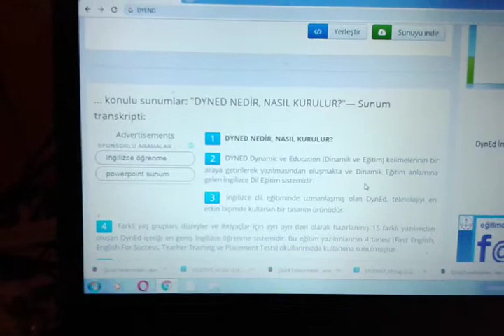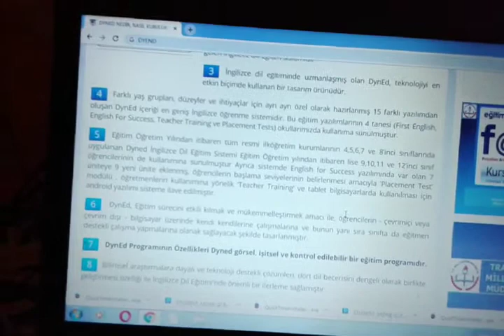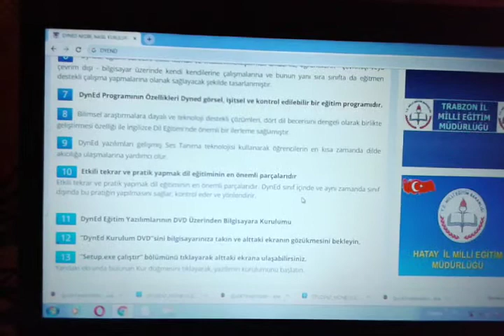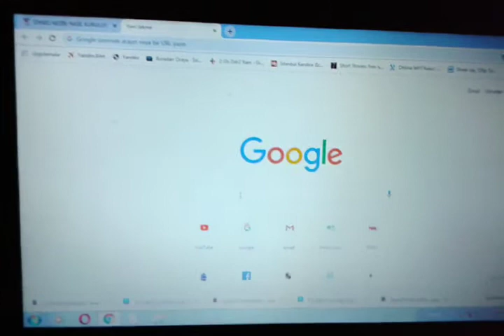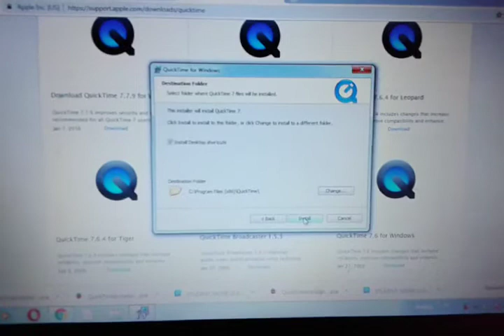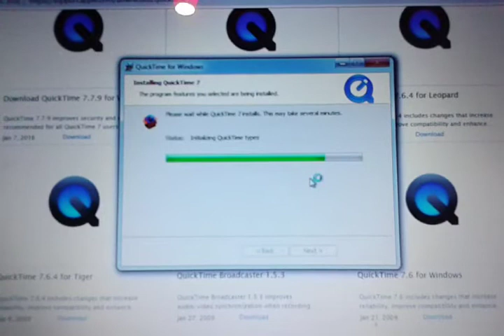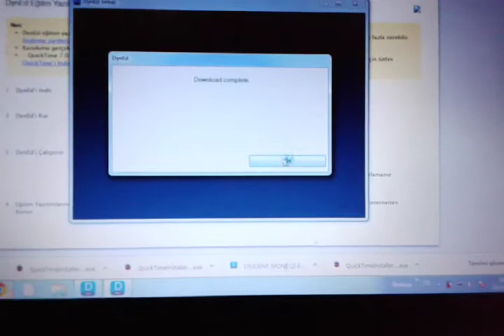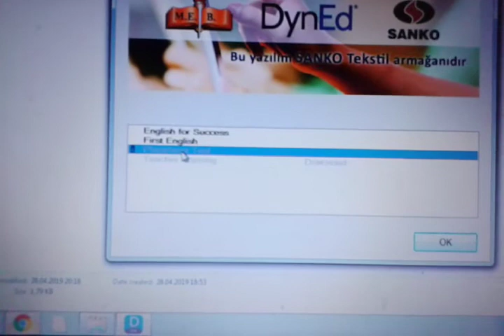Dyned nedir? Bilgisayara nasıl kurulur ?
İngilizce Dil Eğitim Sistemi Dyned Nedir ve Bilgisayara Nasıl Kurulur